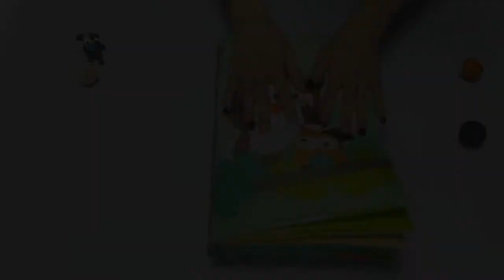kids toys book-HX10805 A Pillow book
Bigger size with better display, could be your ideal interactive story book to communicate with your babies, and even it could be your ideal pillow for sleep.